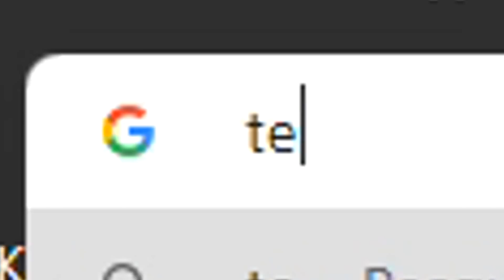Tente Não Rir #13 - TENTE NÃO RIR NO MINECRAFT !! *Qual A Melhor Piada?*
Authentic junto com  Baixa,Spok e Fouze mostra as histórias mais engraçados e algumas sem sentido para ver quem é o mais engraçado.

x

A lista completa com todos os shows, você encontra aqui no